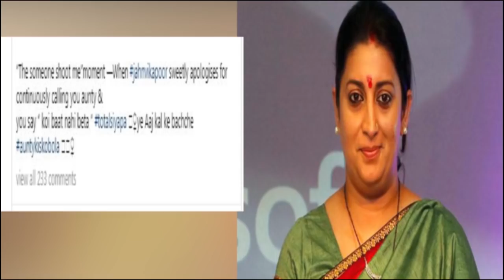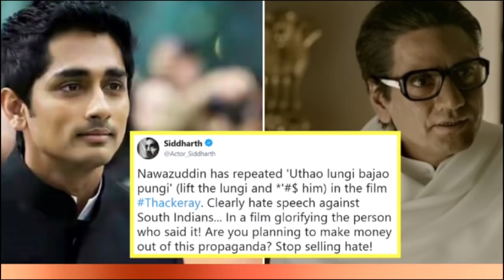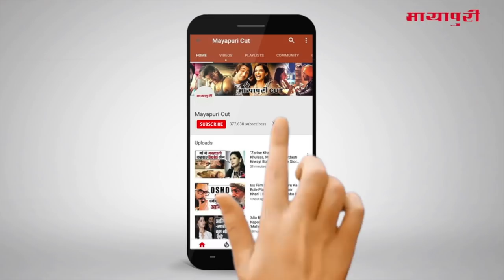Latest Hindi Entertainment News From Bollywood | Nawazuddin Siddiqui | 28 December 2018 | 5:00 PM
Latest Bollywood News & Gossips: Check out all the Bollywood action including latest Bollywood news, top trending news, top trending news, top trending news channel, Bollywood celebrity gossip, latest trailers, trending videos, fresh images, Hindi songs and much more on Mayapuri cut. बॉलीवुड की ताजा खबरें, बॉलीवुड खबरें, बॉलीवुड खबरें वीडियो, बॉलीवुड खबरें हिंदी में, बॉलीवुड की खबरें, top 10 bollywood news, बॉलीवुड की 10 बड़ी खबरें, hindi bollywood, bollywood news in hindi, bollywood news, latest bollywood news, latest hindi movies, bollywood news, bollywood latest, latest celebrity news, celebrity latest updates, latest bollywood news, today news bollywood, bollywood latest news, latest bollywood, bollywood latest, bollywood new news, bollywood new, new news, hindi news, today news bollywood, hindi bollywood news, news today, bollywood news 2018, hot news, bollywood movies new, bollywood hot news, Alia Bhatt, karan johar, Kalank, Kalank Movie, rohit shetty, simmba, simmba movie, simmba special screening, sara ali khan, Sonu Sood, Ranveer Singh, smriti irani, Janhvi Kapoor, smriti janhvi fight, smriti irani meets jhanvi kapoor, jhanvi kapoor meets smriti irani, smriti irani angry on jhanvi kapoor, jhanvi kapoor sorry to smriti irani, the accidental prime minister, the accidental prime minister official trailer, the accidental prime minister trailer 2018, the accidental prime minister full movie, the accidental prime minister teaser, the accidental prime minister full movie online, the accidental prime minister trailer reaction, the accidental prime minister (film), the accidental prime minister reaction, the accidental prime minister book, anupam kher, manmohan singh, sonia gandhi, rahul gandhi, accidental prime minister, anupam kher movies, manmohan singh movie, the accidental prime minister book, sanjaya baru, anupam kher as manmohan singh, salman khan, salman khan birthday, Iulia Vântur, Katrina Kaif, Alvira Khan, Arpita Khan Sharma, Thackeray Trailer, Rang de basanti, Aamir Khan, Nawazuddin Siddiqui, Thackeray Official Trailer, thackeray trailer controversy, Uthao lungi, bajao pungi, simmba promotion, simmba promotion event, simmba promotion dance, ranveer singh, simmba, sara ali khan, rohit shetty, simmba songs, ranveer singh simmba, ranveer singh simmba promotion, ranveer singh makes fun of sara ali khan, simmba tere bin, ranveer singh movies, sara ali khan interview, simmba review, simba, simba promotion, soha ali khan, sara ali khan and karthik aryaan together, sara ali khan kartik aaryan video, ranveer singh with sara ali khan, sara ali khan with ranveer singh, simmba movie, simmba released, ranveer singh laughing on sara ali khan, sara ali khan on ranveer singh, ranveer singh at simmba promotion behind the scene, ek ladki ko dekha to aisa laga trailer, Ek Ladki Ko Dekha To Aisa Laga, ek ladki ko dekha to aisa laga trailer launch, ek ladki ko dekha to aisa laga trailer reaction, ek ladki ko dekha to aisa laga new version, ek ladki ko dekha to aisa laga reaction, anil kapoor, ek ladki ko dekha toh aisa laga teaser, Rajkummar Rao, Sonam Kapoor.